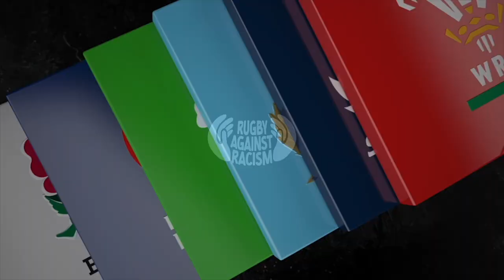Scotland drive France back 22 METRES to score in 2006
Huge shift from the Scotland pack to send France backwards in 2006

This is the official channel for the Guinness Six Nations - Rugby's Greatest Championship